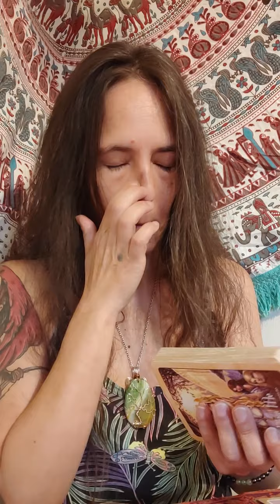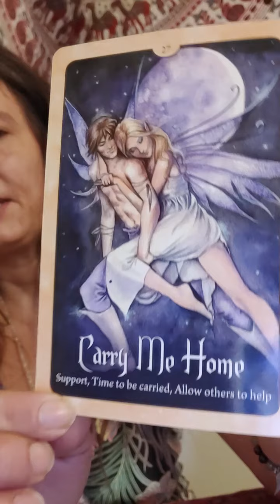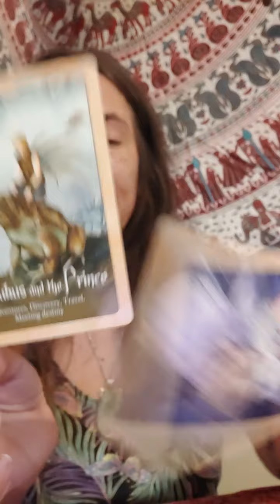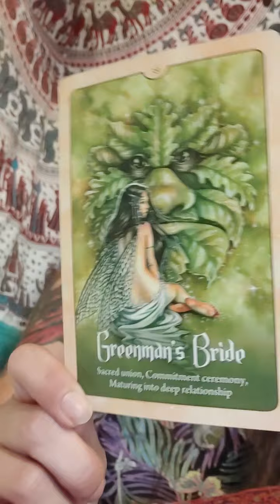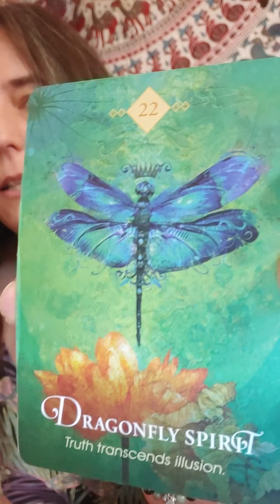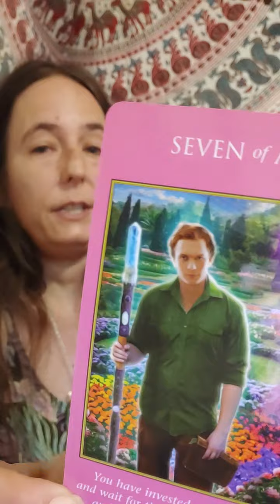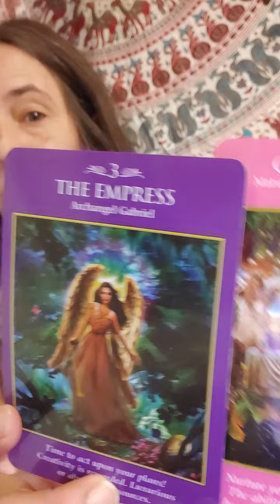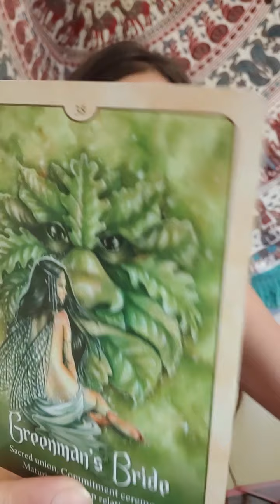Libra Oracle Love Reading August~Sacred Union 1122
Hi this is Gwyn. Im here with Love Oracle messages from your Spirit Guides for the month of August. This reading is for the sign of Libra, Sun, Moon, Rising, and Venus. These are general readings.

 "The Animal Spirit Oracle" by Colette Baron-Reid

"Wild Wisdom Of The Faery Oracle" by Lucy Cavendish

"The Archangel Power Tarot" by Radleigh Valentine

Blessings